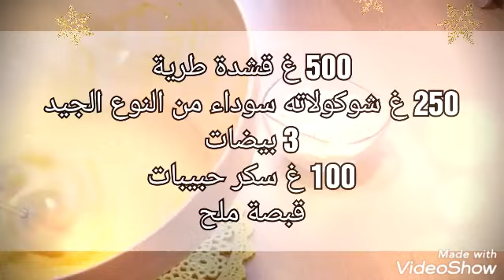Parfait Au Chocolat🍫حلوة رأس السنة 2020اسهل حلوة الكريم بدون جيلاتين 🥧🍫🍫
حلوة رأس السنة الميلادية 2020حلوة لاكريم بدون جيلاتين
 Parfait Au Chocolat .اسهل حلوة ممكن تصاوبوها

شكرا على المشاهدهWith Zakinaz